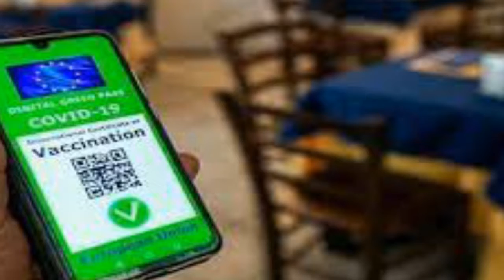I SINDACATI SONO A DIR POCO PERPLESSI SULLE NUOVE MISURE COVID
OBBLIGO VACCINALE PER GLI OVER 50. I SINDACATI SONO A DIR POCO PERPLESSI. CONTROLLI, CAMPAGNA VACCINALE LENTA E BLOCCO DEL SISTEMA TRACCIABILITA’ TAMPONI. MOLTI I PUNTI DOLENTI
PARLA IL SEGRETARIO CGIL BIELLA, LORENZO BOFFA